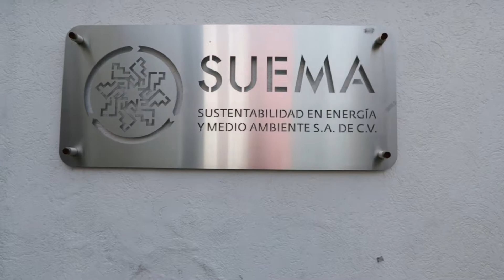WATT IF EP 04 - Mexico (Suema)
WATT IF cactuses could illuminate us?

WATT IF the cactuses and its derivatives were to make more than Tequila? Nelly had the idea to recycle cactus waste through a bio-methanizer. The gas produced can then supply electricity for a whole market in Mexico City.

Is there waste around you that could become a source of energy?

WATT IF des cactus permettaient de nous éclairer ?

WATT IF le cactus et ses dérivés ne servaient pas qu’à fabriquer de la Tequila ? Nelly a eu l’idée de recycler des déchets de cactus grâce à un bio-méthanisateur. Le gaz produit permet alors d’alimenter en électricité un marché dans la ville de Mexico.

Et vous, quels déchets vous entourent et pourraient devenir source d'énergie ?